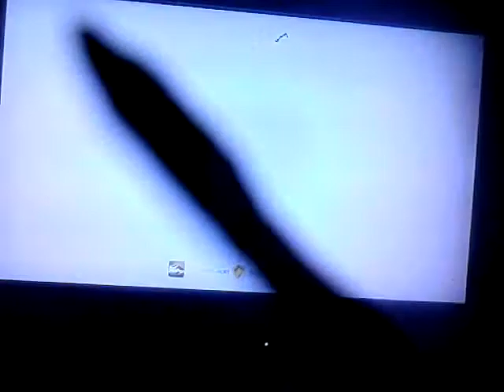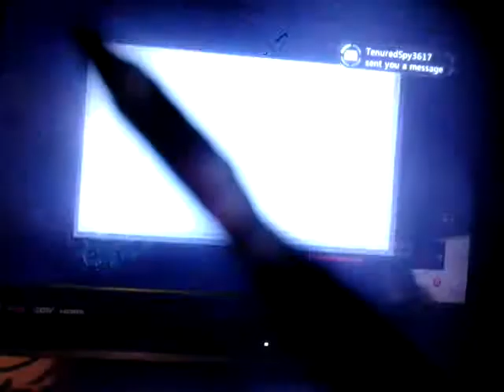Episode 6 MW3 hunger games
Survive to live